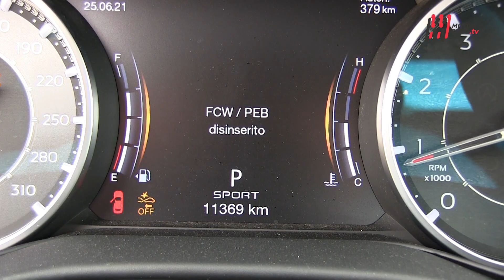NEW MASERATI GHIBLI HYBRID GRANLUSSO 2022 - FIRST TEST DRIVE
Va bene ibrida, ok i 4 cilindri ma pur sempre una Maserati, quindi fiato agli scarichi e scateniamo tutti i 330 cavalli che abbiamo sotto al cofano. Certo sulla carta sembrano pochi confrontati con le sorelle che possono contare sul V8 biturbo, però all'atto pratico bastano per divertirsi e la trasformano dal dottor Jekyll a Mr Hyde delle sportive ibride, per non far storcere del tutto il naso ai puristi del marchio del Tridente.